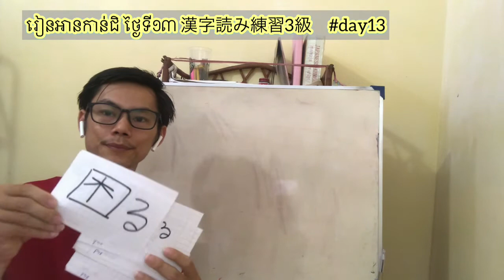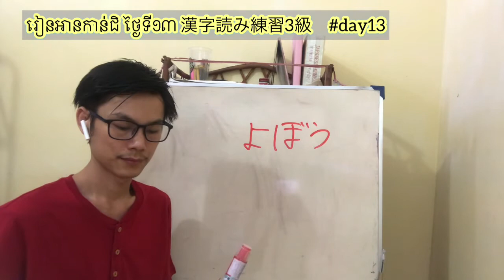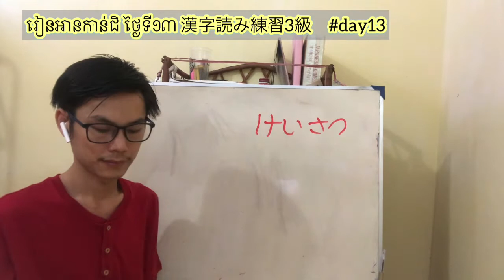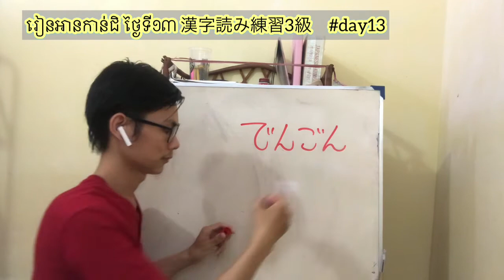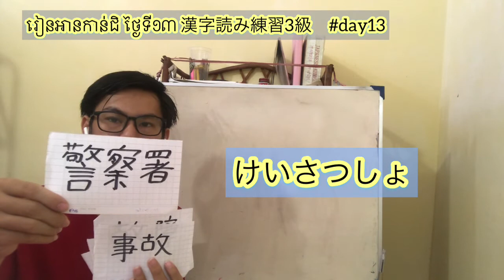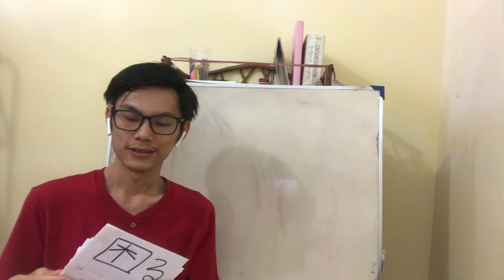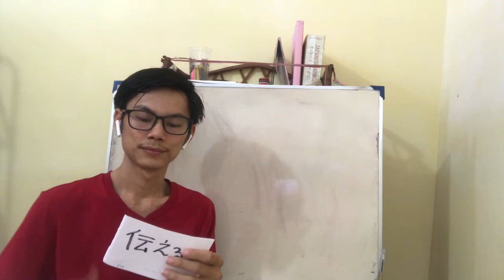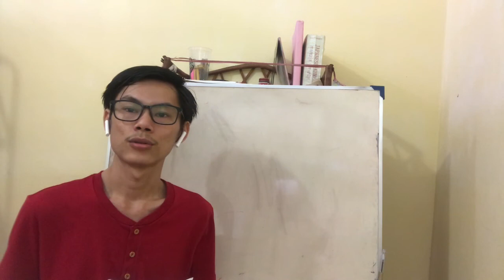JLPT N3 Kanji